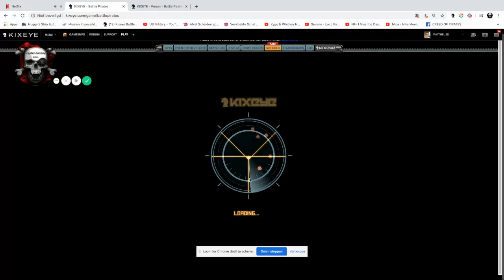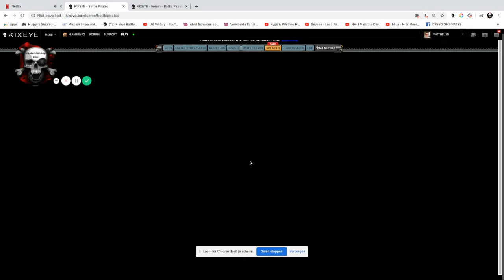KIXEYE Battle Pirates mongoose heavy rockets turret vs Warhound (moving and standing still)